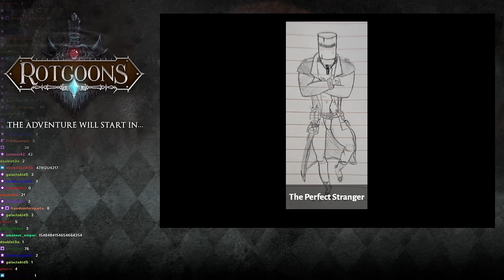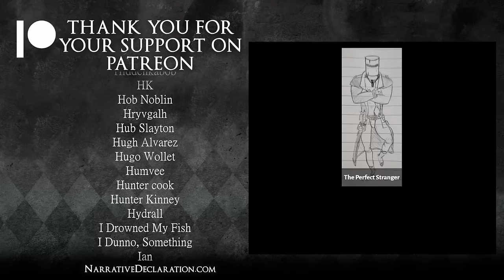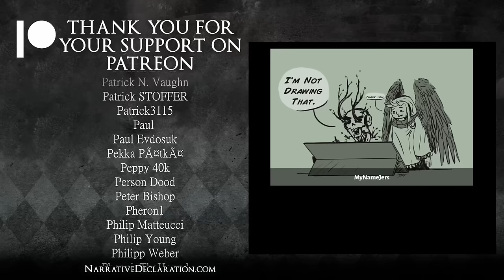Family Gathering | Rotgoons Episode 13 | A Pathfinder 2E Adventure!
OTHER CREDITS
Intro Music by artist: MeganMcDuffee (Song - "Beckoning" all music rights bought and paid for)